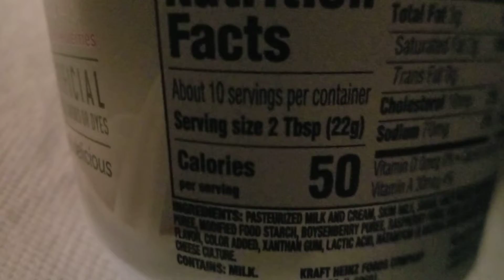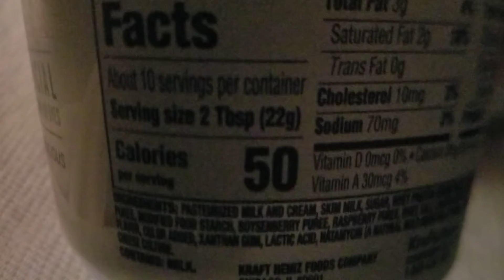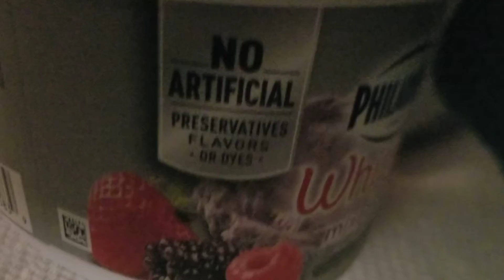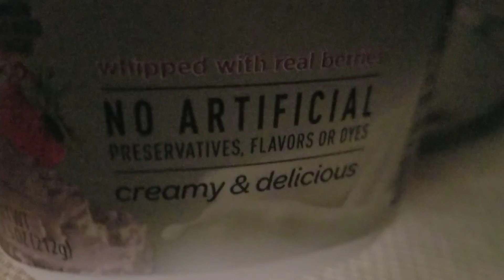My Guilty Pleasure!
Our P.O.Box is:
Sandra
P.O.Box 92583
Rochester, New York
14692